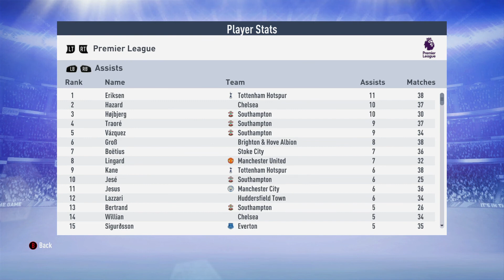IN DEPTH SQUAD REPORT & SEASON AWARDS VOTE! FIFA 19 SOUTHAMPTON CAREER MODE EPISODE 39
Initial release date: 28 September 2018
Engine: Frostbite (PS4, Xbox One, Windows)
Publisher: Electronic Arts
Series: FIFA
Platforms: PlayStation 4, Xbox One, Nintendo Switch, PlayStation 3, Xbox 360, bMicrosoft Windows
Developers: EA Vancouver, EA Romania